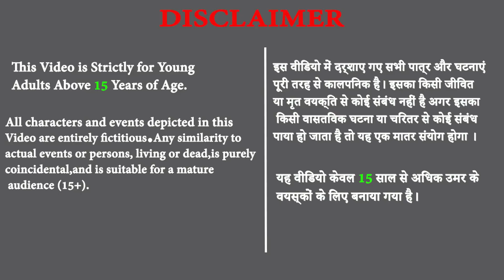इच्छाधारी नागिन Matchstick wala Genei शैतान जिन चुड़ैल हिंदी कहानियां Hindi Horror 3D kahaniya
Cartoon tv hindi Moral stories
Hindi stories
Hindi kahaniya
Moral stories
Moral hindi kahaniyan
Moral stories hindi kahaniya
Bedtime stories
panchtantra moral stories
fairy tales
Magical kahaniya
Jadui kahaniya
Bhootiya kahaniya
funny comedy stories
latest hindi moral stories
Hindi stories channel
Horror stories
cartoon stories for kids